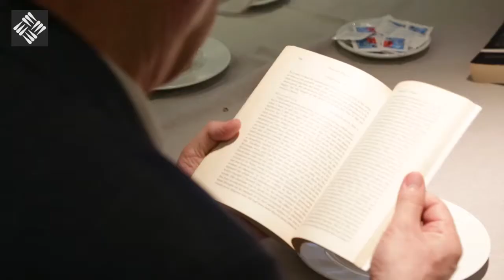Cata de Té - I Ciclo de Literatura Europea